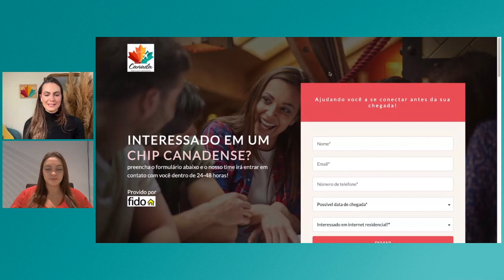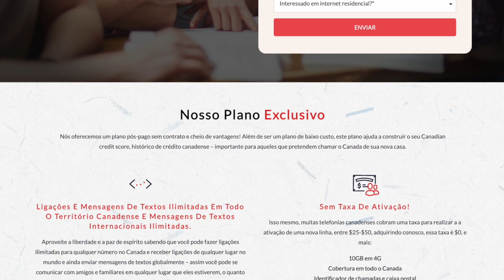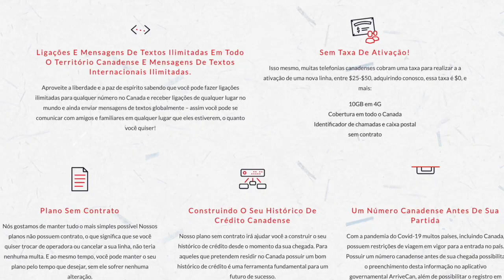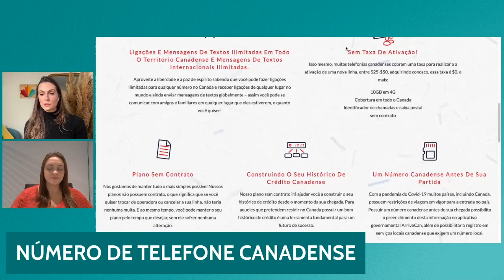CONSIGA UM NÚMERO DE TELEFONE CANADENSE AINDA DO BRASIL - Dicas e Passo a Passo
Olá, sejam bem-vindos ao canal que te ajuda a ESCOLHER A MELHOR CIDADE para MORAR ou IMIGRAR para o CANADÁ.

Meu nome é Lúcia Guder, moro no Canadá desde 2019, e aqui no canal eu conto um pouco sobre a JORNADA de um ESTUDANTE INTERNACIONAL até a vida como RESIDENTE PERMANENTE no Canadá. Além disso, nos vídeos do canal você encontrará informações sobre os desafios da vida de um imigrante, custo de vida, preços de produtos, passo a passo de processos de imigração, informações sobre cidades e províncias do Canadá, entre outros assuntos relacionados a VIDA NO CANADÁ.

No vídeo de hoje quero trazer essa GRANDE DICA que poderá FACILITAR a sua CHEGADA NO CANADÁ, que é você solicitar um CHIP com um número de telefone canadense ainda do Brasil. Dessa froma, você já chegará no Canadá com um número de telefone canadense e poderá utilizar a internet logo na sua chegada, pedir carro por aplicativo, utilizar o Google Tradutor, fazer ligações e muitas outras facilidades.

VÍDEOS SUGERIDOS 👇🏻

Você está se preparando para o IELTS e continua perdido em relação a sua nota?
Já pensou em fazer um SIMULADO DO TESTE para averiguar qual é a sua atual pontuação?
Foi assim que eu me preparei para a minha prova e deixarei o link dos SIMULADOS abaixo: